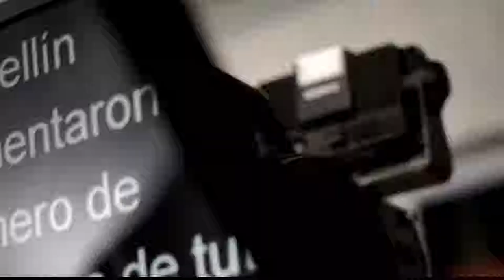Beatriz Elena, Directora Corporación Parque Arví [Punto De Giro] Telemedellín